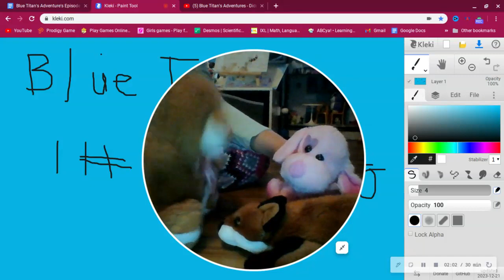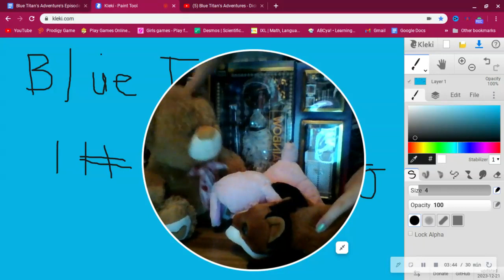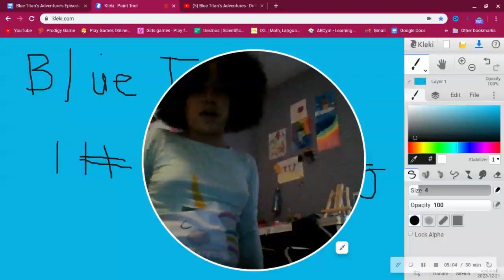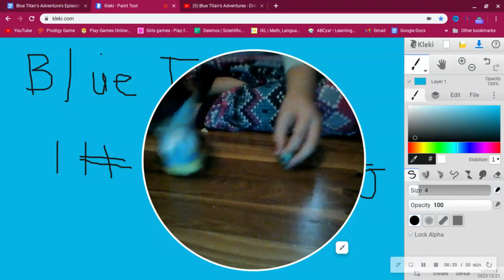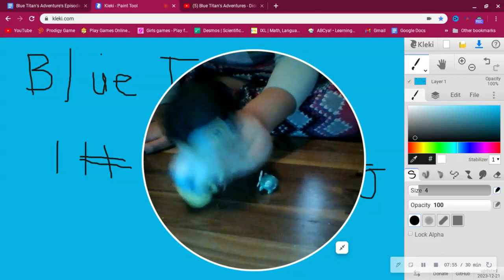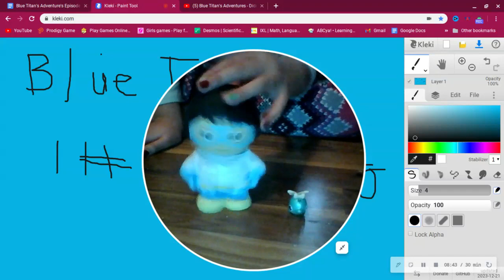Blue Titan's Adventures Season 1 Episode 1: "The Superhero Team" (SERIES PREMIRE)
Current Series:
Puppy Rangers - A series with puppy heroes and villains
Undercover Duck - A series with my friend quack as a detective
Craft With Me - A series where I do easy art crafts
Kitten Match - A storyline with cats and Match games
Troll Obby - A series with hopster where the Obby is weird
Make Your Good Cake - A series about good life lessons about certain topics
Minion Coloring - I color a minion page with the materials in a huge minion suitcase
Homemade - A series where I make random beats
Dog Hotel Tycoon - A series where I make my own tycoon and dog hotel
My Life As A Baby: A series where these babies who can secretly talk and goes on adventures
Scooter Tooter: A series where I teach you how to scooter (TEMPORALLY CANCELED BECAUSE OF COLD WEATHER)